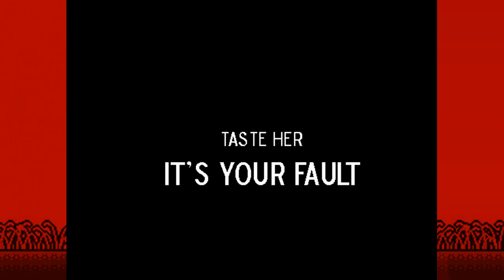Szaleństwo | LISA The Painful RPG #16 [FINAŁ]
Co?

Nagrane: 19/9/2017